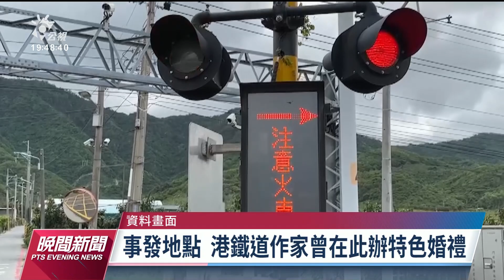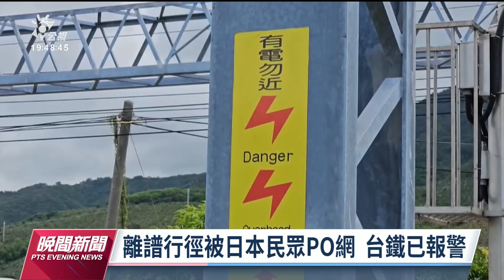民眾闖平交道攀欄杆拍照 屏東列車一度被迫停駛｜20230621 公視晚間新聞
屏東加祿火車站外的平交道，日前有民眾為了拍攝柴電機車闖入平交道，還攀爬監視器欄杆等設備來卡位，險象環生，影響列車暫停2分鐘，甚至還被日本民眾發布在網路上，台鐵回應將依法報警。